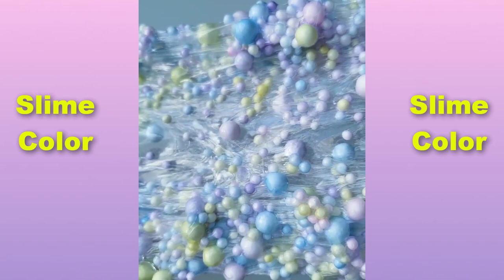ⓐⓢⓜⓡ SLIME COLORING - Most Satisfying Slime ASMR Video #84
Licensed by Pusic Entertainment.